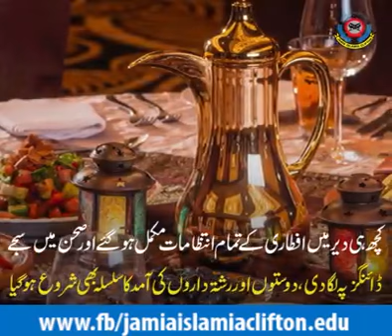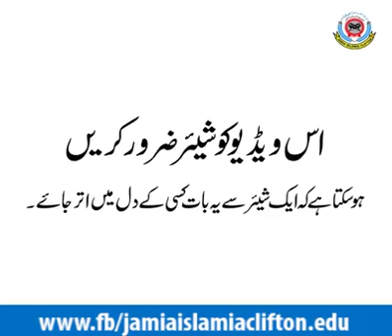Reality show by Hozefa palana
Hozefa palana